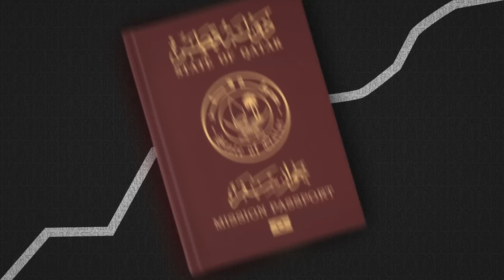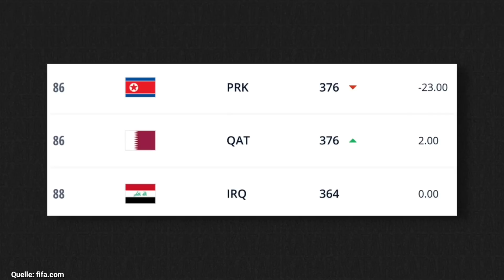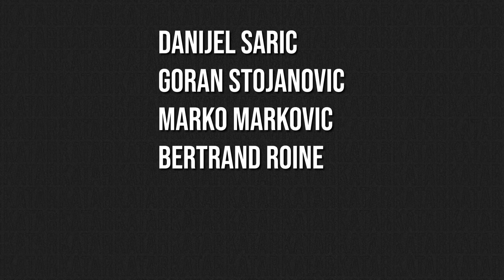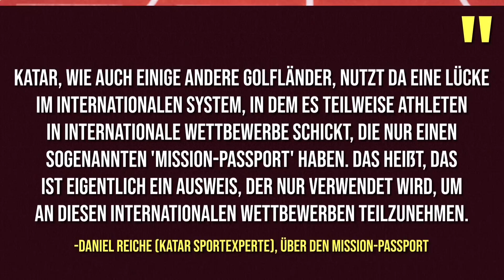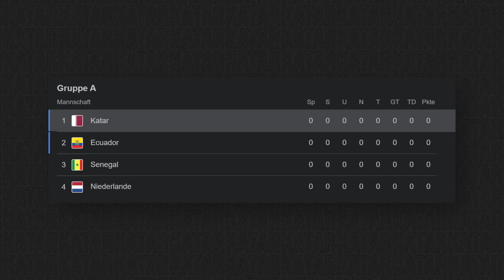Wie Katar ein Fußball-Imperium erkauft hat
Die Weltmeisterschaft in Katar beginnt bereits nächste Woche. In Katar steht seit langem eines der größten Sportakademien weltweit. Sie haben rund um den Globus Vereine aufgekauft. Sei es in Belgien, Spanien und Indien. Wir haben uns im heutigen Video mal genauer angeguckt wie Katar versucht hat im vergangen Jahrzehnt eine starke Nationalmannschaft aufzubauen.

—Weitere Videos—

—Quellen—